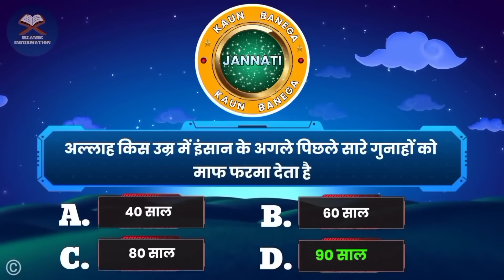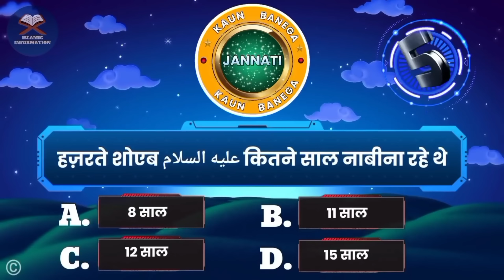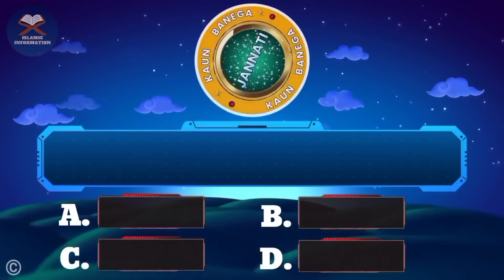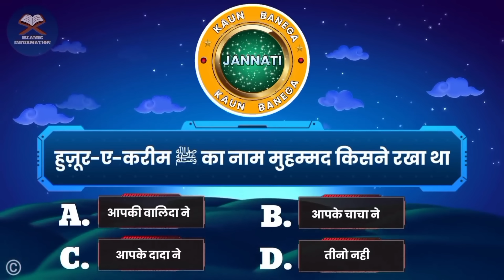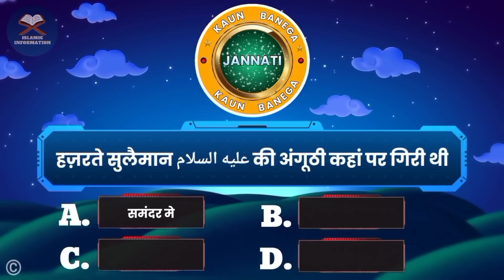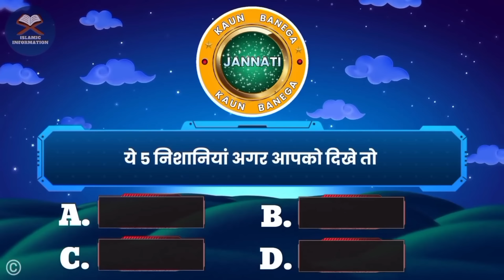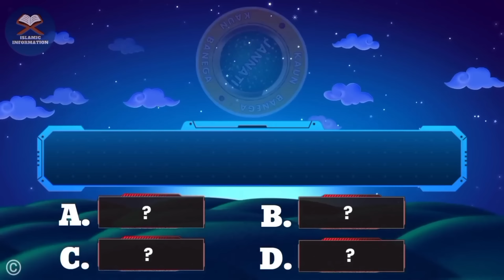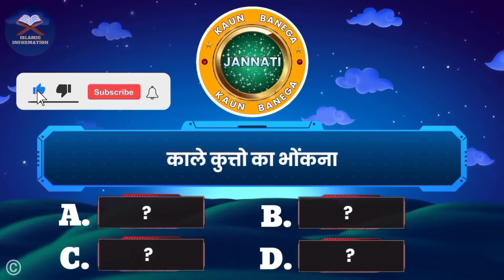Kbj | Kaun Banega Jannati Episode 892 - Do you have a magical effect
📺 Time Stamps

👉 00:00 - Introduction
👉 01:45 - Islamic urdu sawal
👉 02:55 - top best urdu Pahliyan
👉 04:15 - Islamic best Paheliyan
👉 05:35 - Most interesting part of video